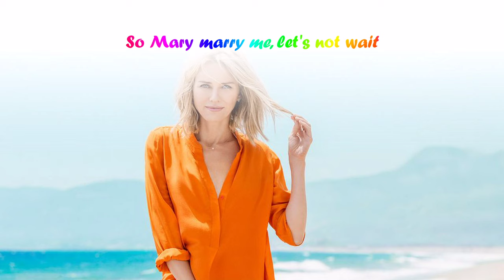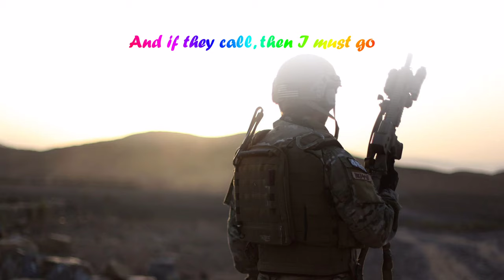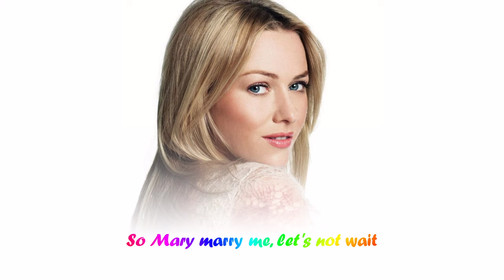Jim Reeves - Distant Drums(with lyrics)(HD)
"Distant Drums" is a song which provided US singer Jim Reeves with his only UK No. 1 hit – albeit posthumously – in the United Kingdom in 1966, some two years after his death in a plane crash on 31 July 1964. The song remained in the UK Singles Chart for 25 weeks. The single also topped the US country chart for four weeks, becoming his most successful posthumous single.

It was an unexpected achievement for a song that Reeves had recorded for its composer, Cindy Walker, under the impression it was for her private use only and had earlier been dismissed by both the RCA record company and Chet Atkins (a noted guitarist and record producer who worked with Reeves) as unsuitable for wider public release.

This may have explained the lower than usual sound quality heard on the original recording of the song. However, following Reeves' death, the track was overdubbed with an orchestral backing and released to the public as the version that later climbed up the music charts in both the United States and the UK.

Perhaps because of the timing of the song's release (during the summer of 1966), "Distant Drums" attracted attention to the continuation of hostilities in the Vietnam War and an increased public awareness (both in the United Kingdom and the United States) of the difficult conditions faced by U.S. armed personnel fighting in that conflict. This is due to the lyrics implying the wishes of a soldier who wants to marry his beloved (called "Mary" in the song) before he answers the call of battle in some far away land; the "distant drums" which make up the song's title.